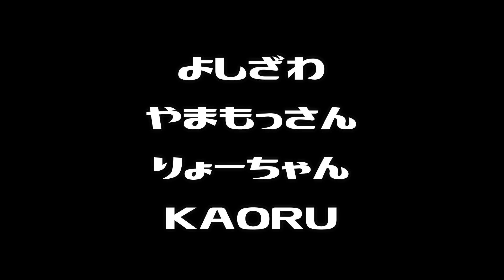【440R6】#65 アオジタパイセンMT in 埼玉後半【motovlog】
撮影車両
Kawasaki KZ550A 北米逆車
撮影機材
ゴープロ５セッション あごマウント
マイク　ソニー　コンデンサーマイク　ステレオECM-CS3
ビーコム６ｘ